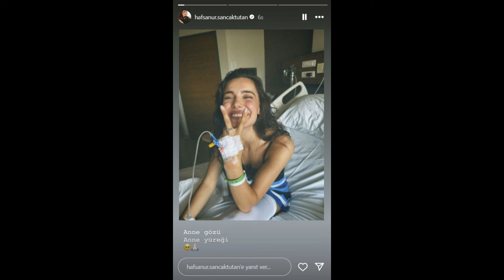Sondakika: Ünlü oyuncu hastaneye kaldırıldı! ameliyata alındı sevenleri üzgün...